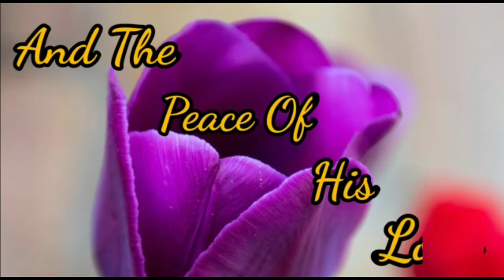Happy New Year 2021 Whatsapp Status | New Year 2021 Countdown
Wish you happy new year to you and your family Members